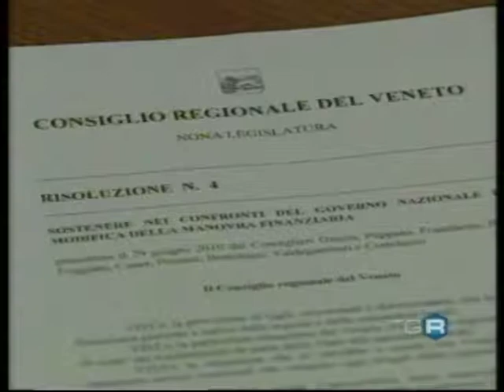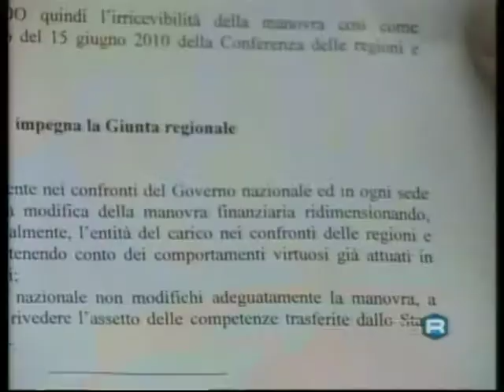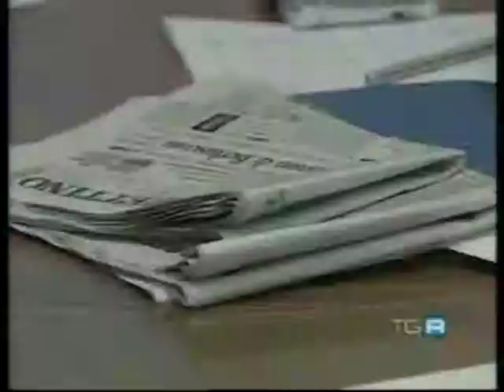PRIMI 100 GIORNI DI LUCA ZAIA.mpg